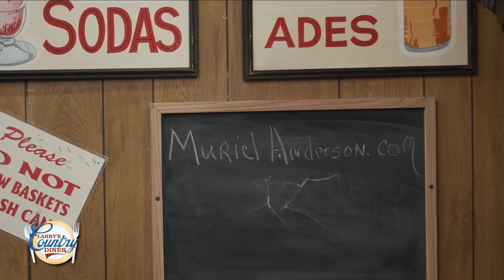MURIEL ANDERSON on LARRY'S COUNTRY DINER Season 21 | FULL EPISODE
Award-winning guitarist Muriel Anderson performs a selection of classics and hits with her specially crafted harp guitar live on Larry's Country Diner.